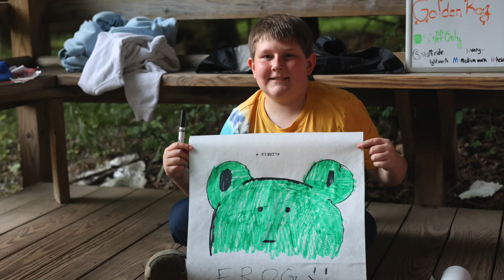Camp Echo 2023: Session 6 Slideshow